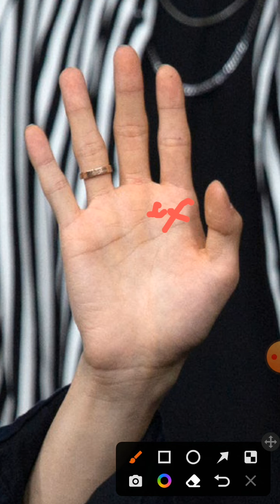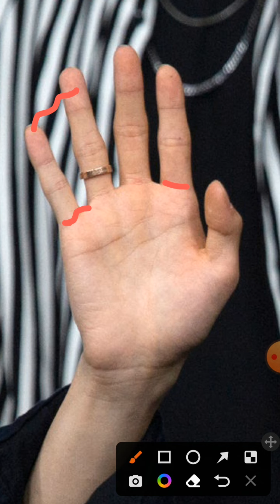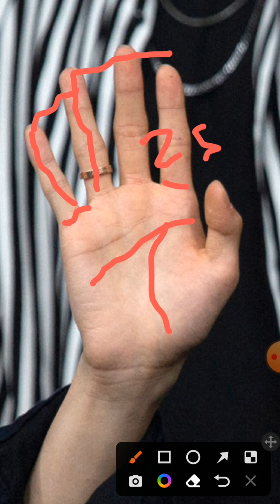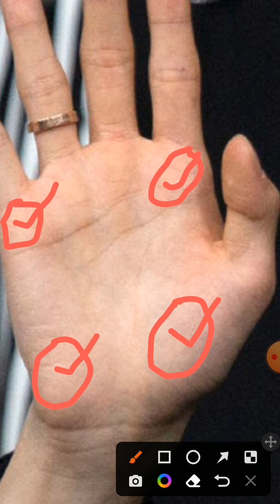Hyunjin Palm Reading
Palm Reading of K-pop idol and Stray Kids member, Hyunjin, in English.

The Beginner's Guide to Divination, Astro Palm Numero, written by Nisar Sufi is now available